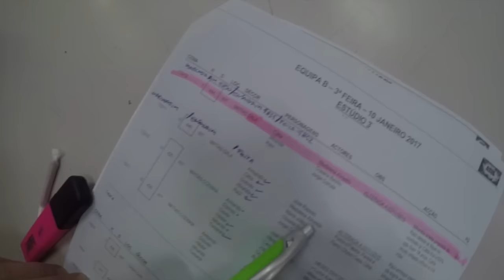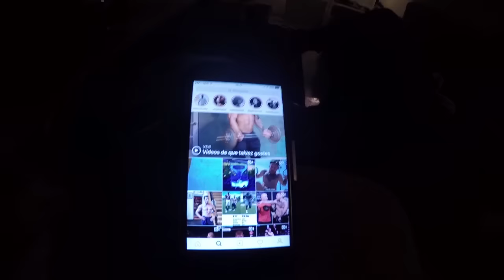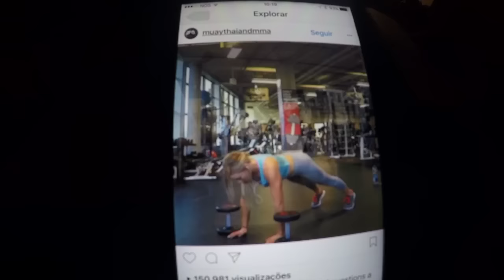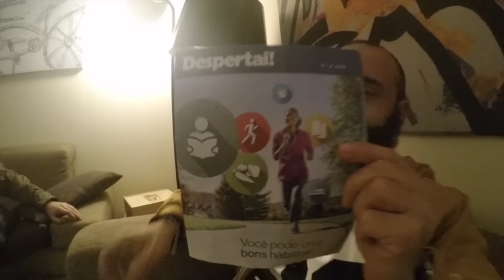RUI UNAS - RECEBI UMA CARTA - #6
Nos bastidores da novela AMOR MAIOR, na sala de actores, recebi uma carta